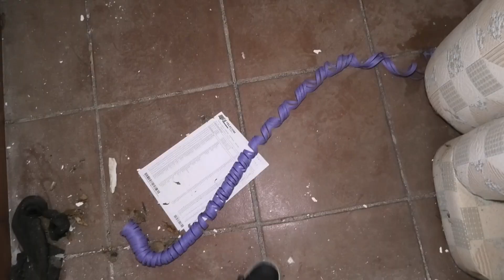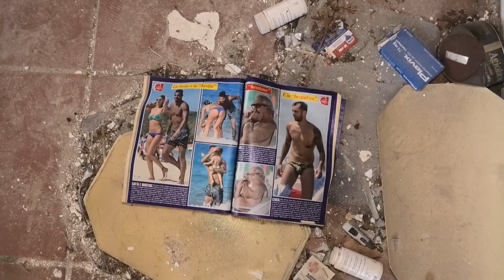Urbex Italia: Esploriamo il villaggio estivo dei VIP abbandonato nello splendido Salento | Urbex MJ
► Urbex MJ vi porta alla scoperta di un villaggio estivo abbandonato frequentato all'epoca dai VIP. Un luogo abbandonato situato in Puglia, nello splendido Salento, a due passi da un mare cristallino che non ha bisogno di presentazioni. E' stata la nostra prima ed unica esplorazione urbex nel Sud Italia e speriamo di farne altre. Il villaggio abbandonato è sicuramente un posto lussuoso e sfarzoso che regalava pace, serenità e divertimento a tutti i suoi clienti.

Cosa abbiamo trovato all'interno di questo posto abbandonato situato in Puglia? Scopritelo con noi nel nostro video e fateci sapere nei commenti cosa ne pensate di questa esplorazione Urbex in Italia!